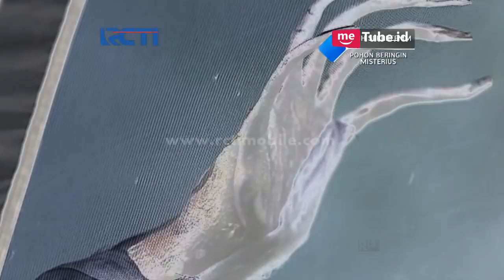IH SEREM - Raffa Melihat Sosok Menyeramkan Sampai Ketakutan [26 OKTOBER 2017]